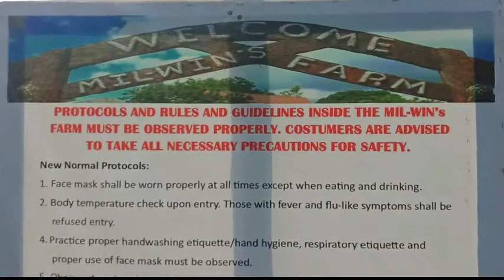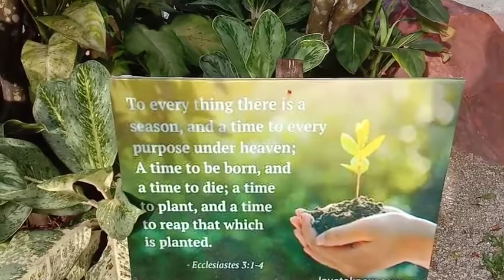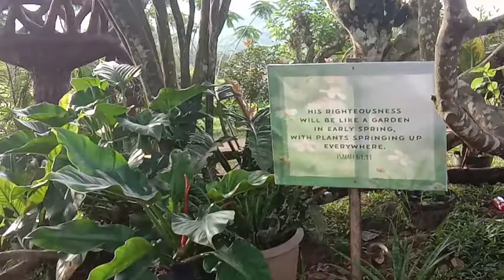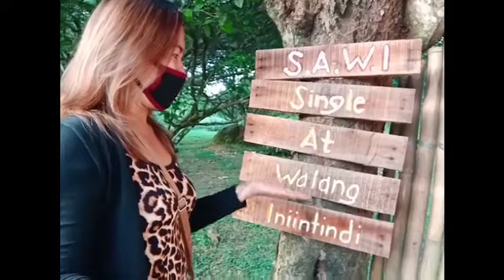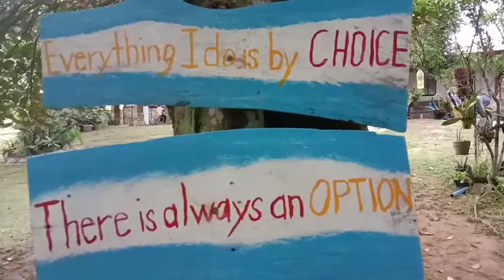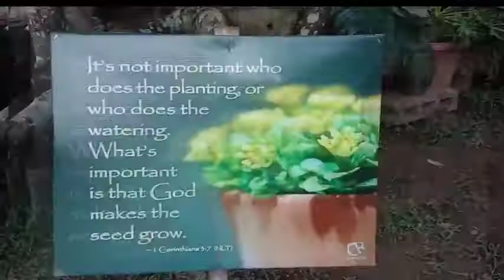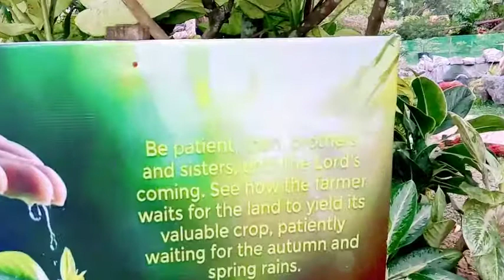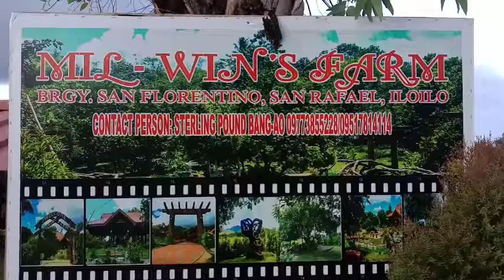Experience the beauty of MIL -Wins Farm; San florintino San Rafael iloilo.